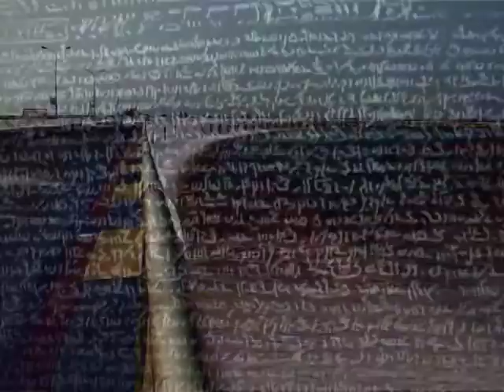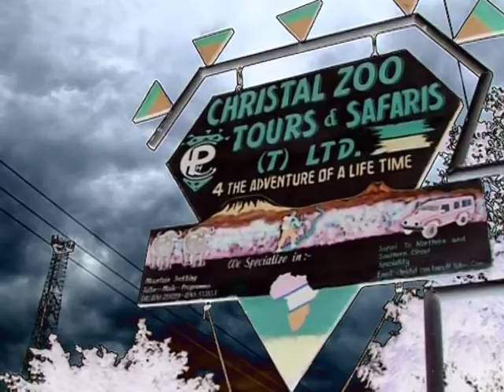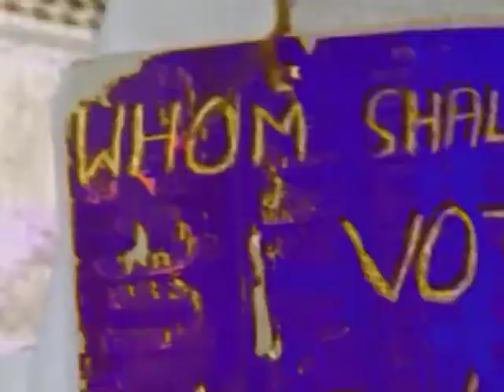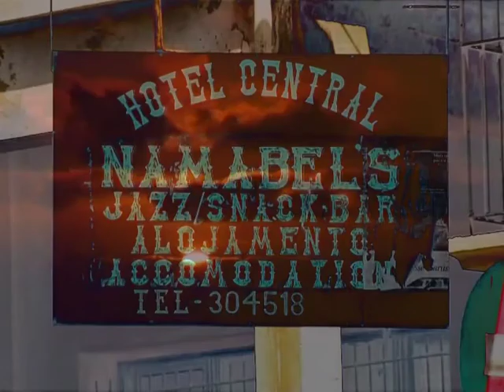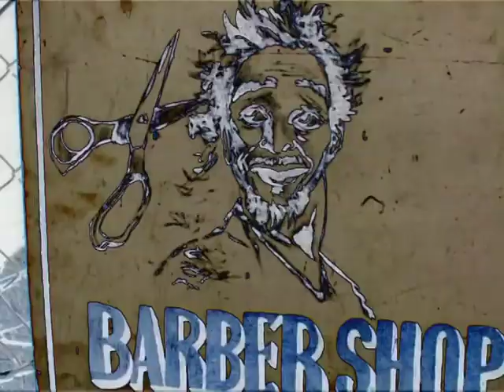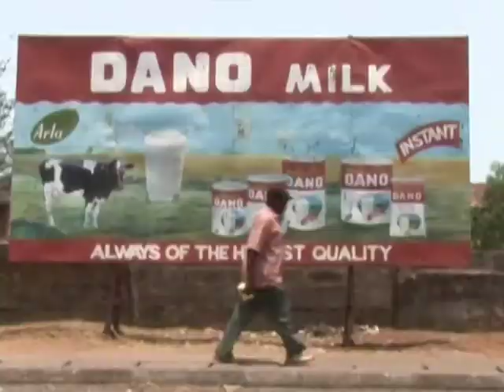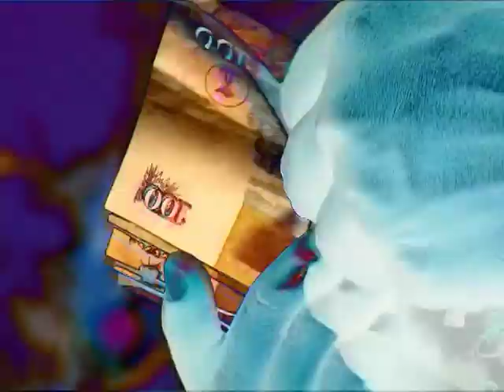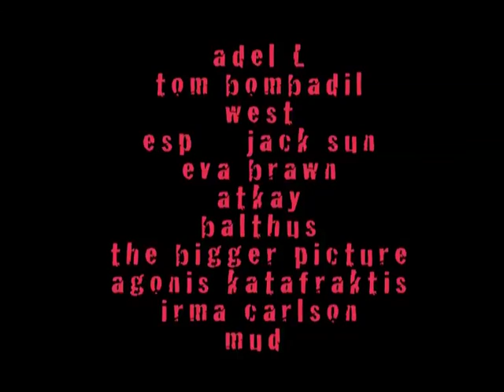Safari Obscura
Art Movie by Anton Kotze, Cape Town Filmmaker.

Starting from the obscure darkness of the womb and informed by Dziga Vertov's 'the man with a movie camera', Safari Obscura traverses a continent where animism is the key, and where the gods are killed and eaten as part of the process of renewal. Safari Obscura is a transcendental odyssey amongst primitive gods, zebra crossings, chaotic cities, bypassing mr Kurtz to go a bit further to the gods just beyond the fence. Using the cutups method inspired by william burroughs, the internal logic makes itself clear where each frame is a mandala with shamanistic content.

Final 2017 Version.